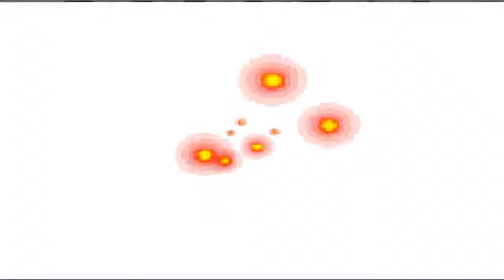Pokémon Schwarz [DE] [027] Kampf um den Eiszapforden